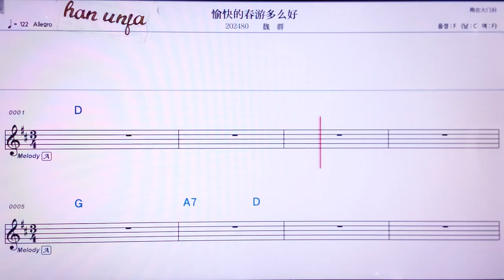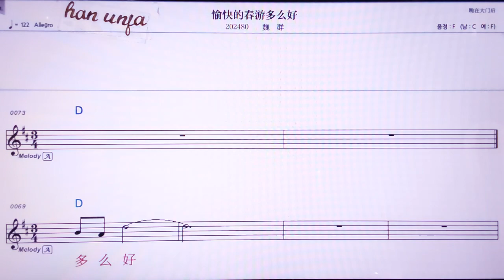💖위콰이더춘여우둬머하오/웨이쥔 👍MR,노래방, 악보, 코드,Karaoke With Sheet Music